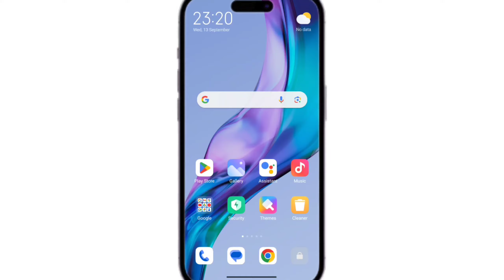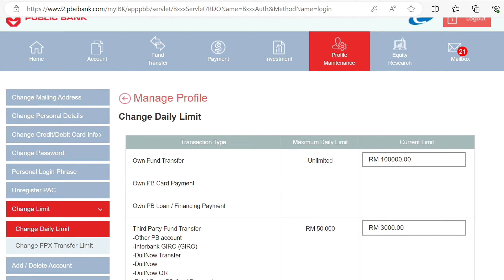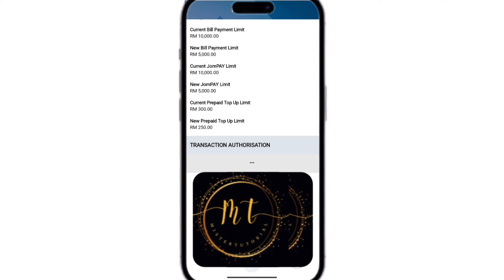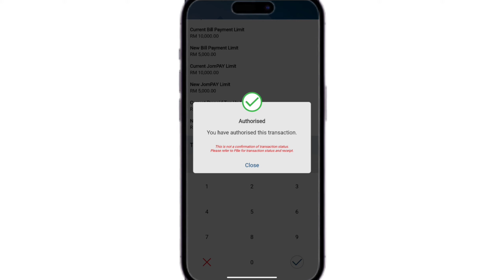Cara tukar Limit Transfer Public Bank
Cara mudah tukar Limit Transfer Public Bank Internet Banking